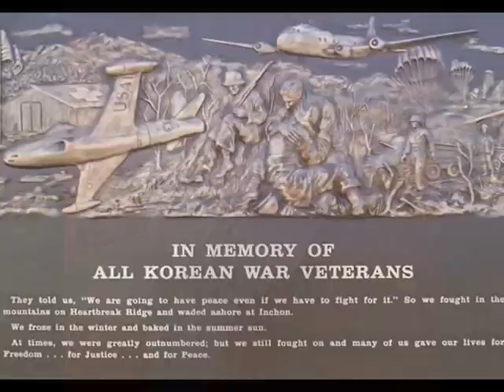Band Of Biraders (for Turkish Veterans at the Korean War)